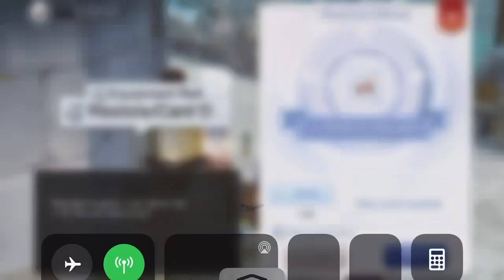Ragnarok Mobile ! Another +15 Success. Raw uncut video. Sacrifice method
I use full bag method to find my pattern of the day . It’s not FFFSS , more like FFSFS , so I give it a try